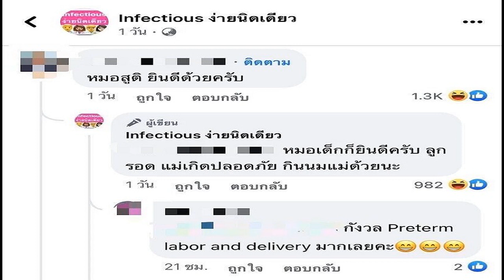หมอ พยาบาล เม้าธ์สนุกปาก หลัง เวียร์ วิกกี้ ประกาศท้อง เหน็บแรง คลอดก่อนกำหนด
หลังจากที่พระเอกหนุ่ม “เวียร์ ศุกลวัฒน์” เข้าพิธีแต่งงานกับภรรยาสาว “วิกกี้ พิมนต์ญา เวธน์ปรวัฒน์” ไปเมื่อวันที่ 17 กรกฎาคมที่ผ่านมา และต่อมาล่าสุด เมื่อวันที่ 12 ส.ค. 65 วันแม่แห่งชาติ ทั้งคู่ได้แจ้งข่าวดีว่ากำลังมีทายาทมาเติมเต็มครอบครัวแล้ว
และเรื่องราวนี้กลายเป็นดราม่าขึ้นมาทันที หลังจากที่เพจดังอย่าง “Infectious ง่ายนิดเดียว” ของคุณหมอคนดังในโซเชียล โพสต์ข้อความว่า “เวียร์-วิกกี้” ประกาศข่าวดีมีลูกแล้ว ครับรับทราบ ยินดีด้วยนะ อีกทั้งยังคอมเมนต์ต่อใต้โพสต์อีกว่า “อือๆๆ โอเครครับ ยินดีด้วยนะ”

จากนั้นก็มีทั้งหมอทั้งพยาบาลเข้ามาคอมเมนต์ต่ออีกมากมาย ระบุว่า “หมอสูติยินดีด้วยครับ”, “หมอเด็กก็ยินดีด้วยครับ ลูกรอด แม่เกิดปลอดภัย กินนมแม่ด้วยนะ” และยังมีคอมเมนต์บอกว่า “กังวล Preterm labor and delivery มากเลยค่ะ” พร้อมอีโมจิหน้ายิ้ม ซึ่งประโยคดังกล่าวเป็นศัพท์ทางการแพทย์ที่พูดถึง การคลอดก่อนกำหนด
ซึ่งการพูดคุยดังกล่าวสร้างความไม่พอใจให้กับชาวเน็ตบางส่วน เพราะมองว่าเป็นถึงบุคคลากรทางการแพทย์ กลับมาเหน็บแหนมคนไข้ได้อย่างไร โดยส่วนใหญ่ต่างบอกว่า ถึงแม้ความคิดเห็นของคุณหมอ พยาบาล เป็นความเห็นส่วนบุคคล แต่เมื่อแสดงความเห็นในฐานะบุคลากรทางการแพทย์แบบนี้ ก็ควรมีความเป็นมืออาชีพ มองให้เห็นถึงความเหมาะสมและจรรยาบรรณทางวิชาชีพ

ทั้งนี้ ภายหลังจากที่เรื่องราวดังกล่าวถูกวิพากษ์วิจารณ์อย่างหนัก คุณหมอเจ้าของเพจ ได้ลบโพสต์ออกไปแล้วเรียบร้อย แต่ยังคงมีชาวเน็ตแคปเจอร์เอาไว้ได้ทัน
ขอบคุณข้อมูลจาก :@RedSkullxxx